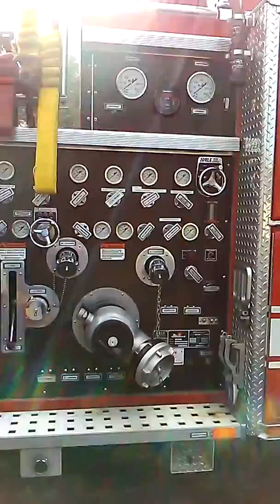Fireman Cole inside a real fireengine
Fireman Cole in Real Fire Engines! Kids/Toddlers learn from Fireman personal tour of Real Engine.